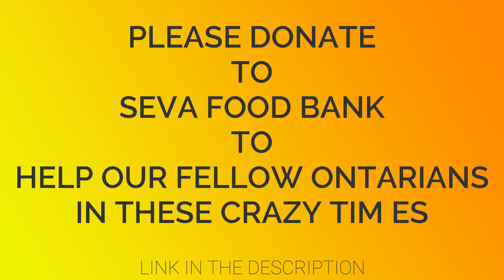22 22 (Official Video) Gulab Sidhu | Sidhu Moose Wala | Bhangra Cover | Maritime Bhangra Group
DANCING FOR DONATIONS by Maritime Bhangra Group-  Please donate to Seva Food Bank if you like this video.

Dance by: Kunwardeep Singh